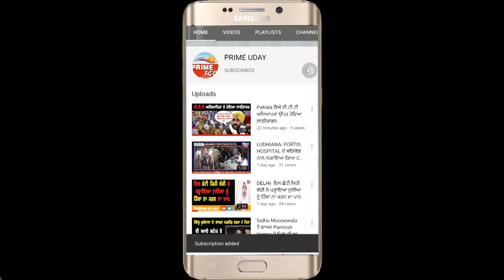Prime uday news ਕਰਨ ਜਾ ਰਿਹਾ ਵੱਡੇ ਖੁਲਾਸੇ ! ਕੀ ਹੈ ਵੱਡੇ ਖੁਲਾਸੇ ਤੁਸੀਂ ਦੇਖੋ ਸਿਰਫ਼ prime uday news ਤੇ